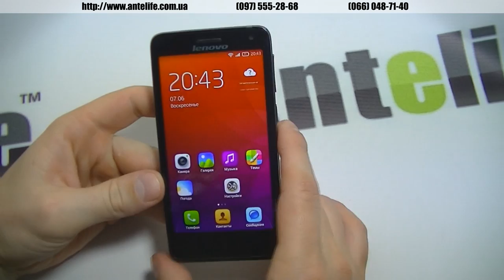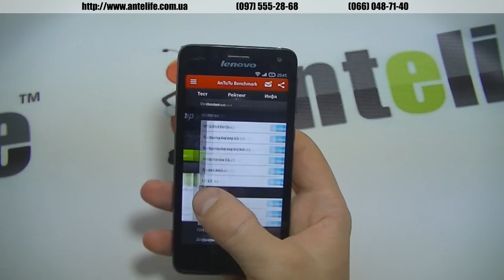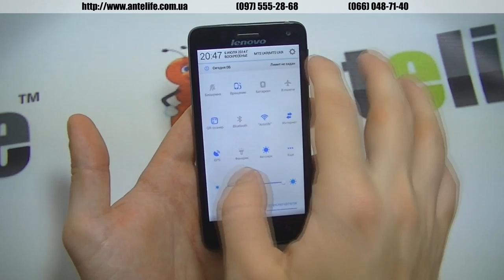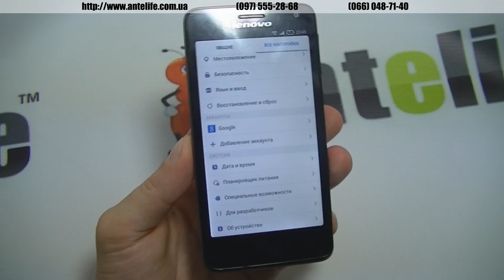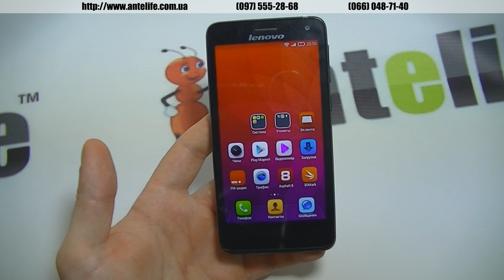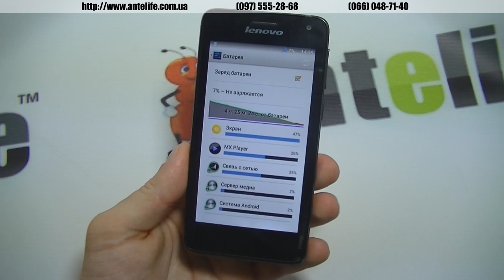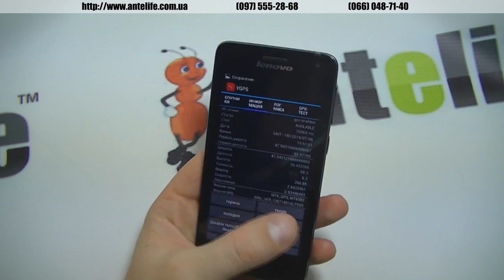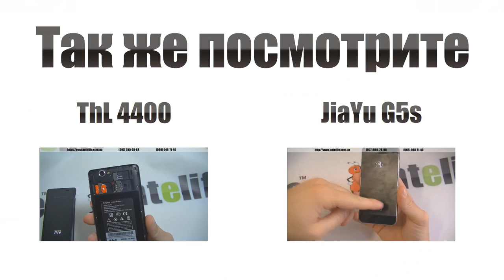Lenovo S660 MTK6582 обзор смартфона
Обзор китайского смартфона Lenovo S660 для меня было делать особенно интересно. Нашумевшая модель, металлический корпус, хороший съемный аккумулятор на 3000 мАч -- все это завлекает, а при условии низкой цены так вообще манит. Смартфон Lenovo S660 мне понравился, все заявленные технические характеристики реальны.

По металлической сборке, единственное что плохого могу сказать, так это то, что корпус не вызывает чувство монолитности и на перегиб смартфон немного похрустывает. В данном видео я также рассмотрел для вас честность 3000 мАч, которые заявлены от производителя. Это реальная емкость, в видео вы сможете насладиться воспроизведением на протяжении 5ти часов, а вот в игру около 4, что тоже очень не плохо. Antutu tester программа на Lenovo S660 показала около 750 баллов.

В целом телефон если не идеальным, то очень достойным. Всем советую эту модель, будете довольны!